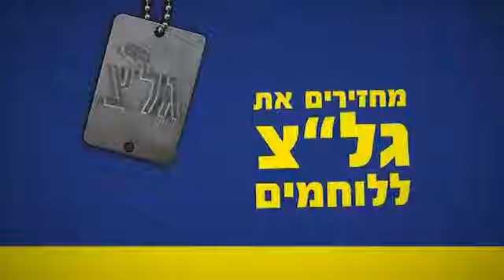IDF Radio Hamstrings IDF Combat Soldiers מחזרים את גלי צהל ללוחמים